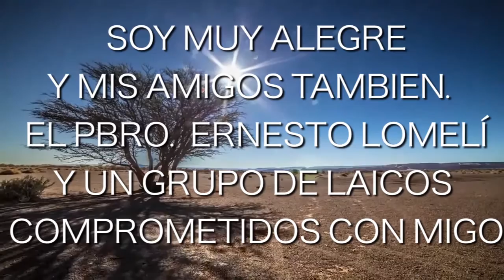Programa San Juan TV 31 Mar 2015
00:32 Bienvenida
01:01 Deportes
06:45 Pascuas
07:39 Un Valor Para Vivir
12:15 Mi San Juan en la Hitoria
16:48 Piedad Mariana
21:56 Nutricón
26:53 Cine con Valores
29:36 BIblioteca
31:38 Gotias de Éxito
37:39 Cronicas de Salud
43:30 Sabor a Mí
49:45 Despedida